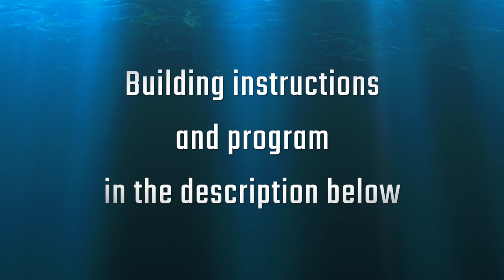Robot Catfish Autonomous or Remote controlled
I Built this with LEGO MINDSTORMS, set 31313 and a Technic hovercraft 42076.

Then try programming it yourself. Just post any questions you have about the programming below and I will help you out within a day!